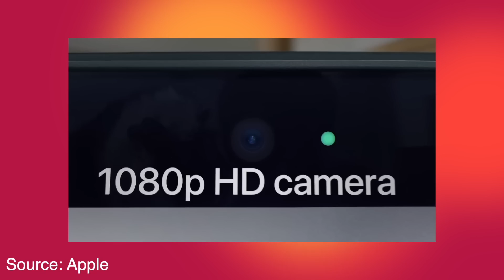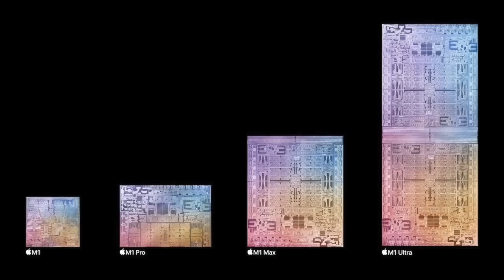15" Macbook Air, Yellow iPhone 14 & more 🔥 Apple Event March 2023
Apple Event March 2023 - What to Expect? 15 Inch Macbook Air, iPhone 14 Yellow Color, iMac 24 inch with M2 Processor and Mac Pro with M2 Ultra Rumors and Leaks.